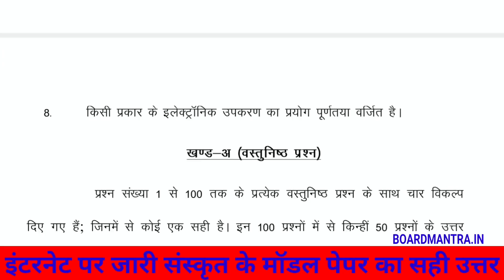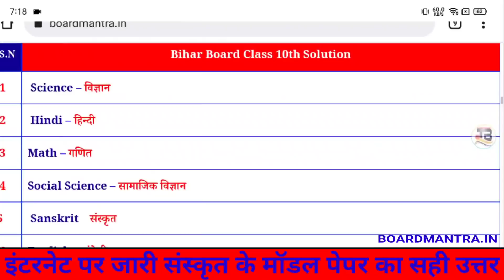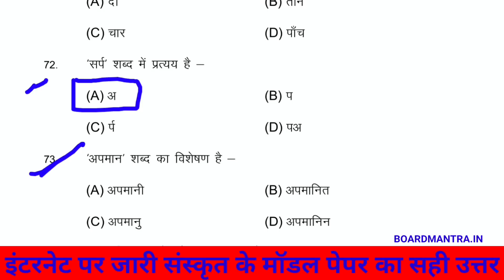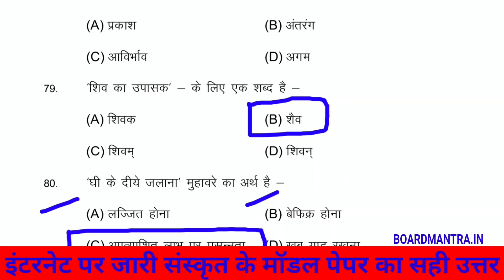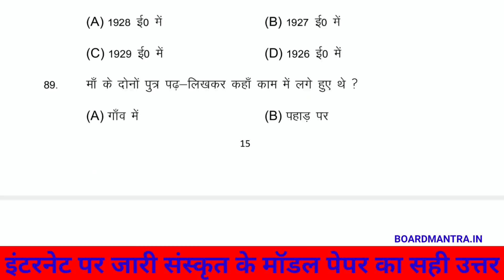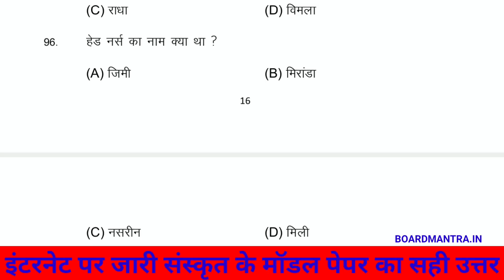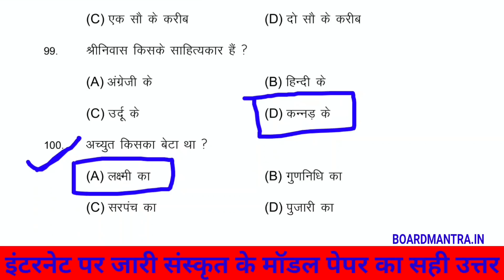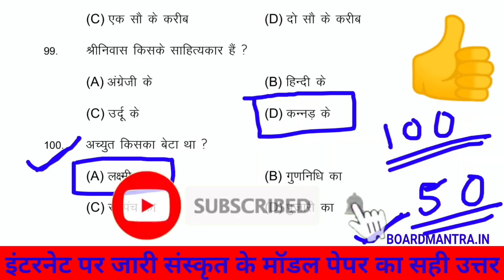ये प्रश्न हर-हाल में पूछेगा | Hindi model paper class 10 bihar board